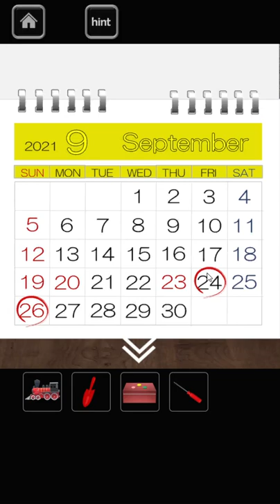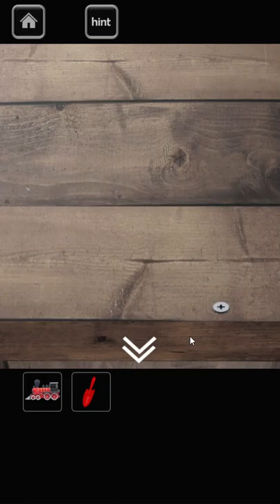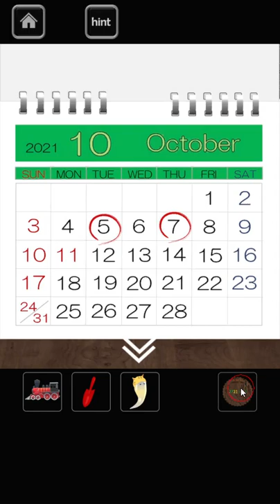[Rinnogogo] Under the Cosmosbashi Bridge Walkthrough